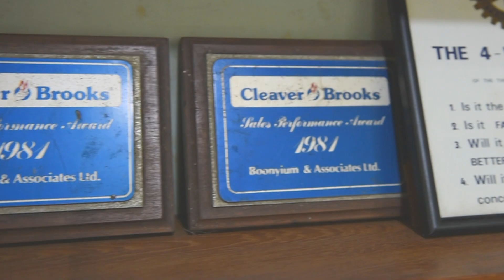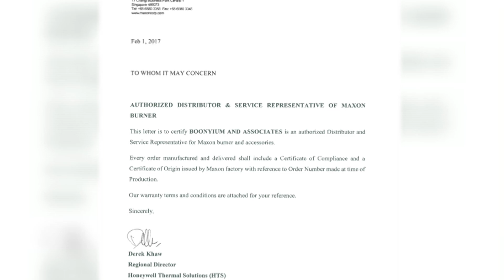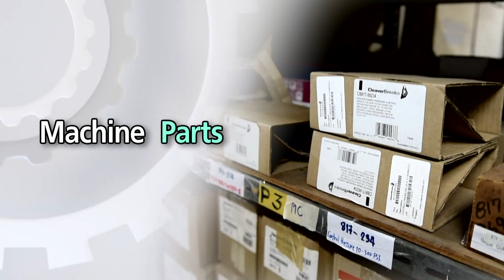BOONYIUM AND ASSOCIATES CO., LTD.